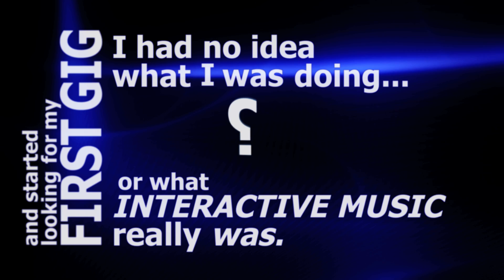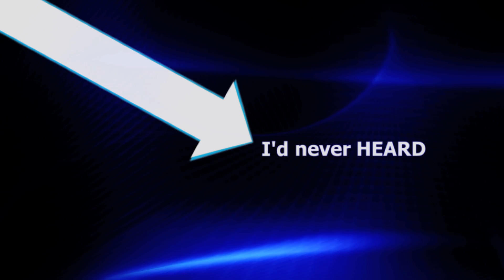A Composer's Guide to Game Music - Book Trailer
Winifred Phillips, famous for her work as a game music composer and for her MIT Press book, A Composer's Guide to Game Music (purchase on Amazon discusses her book in this video trailer.

The MIT Press, one of America's largest university presses, has published A Composer's Guide to Game Music by Winifred Phillips. As an award-winning composer of video game music, Phillips provides a comprehensive, practical guide that leads an aspiring video game composer from acquiring the necessary creative skills to understanding the function of music in games to finding work in the field.  Among those praising Phillips's book is celebrated film/game composer Harry Gregson-Williams (Shrek, Narnia, Kingdom of Heaven, Metal Gear Solid series), who described A Composer's Guide to Game Music as "not just compulsory bedside reading for budding games composers, but a fine achievement in itself. Bravo!" Renowned video game director David Jaffe (God of War, the Twisted Metal series)  described Phillips's book as "an important, deep, and rare exploration of video game music by one of the medium's smartest and most talented voices."

Musicians and composers may be drawn to game music composition because the game industry is a multibillion-dollar, employment-generating economic powerhouse, but, Phillips writes, one of the most important qualifications for a musician who wants to become a game music composer is a love of video games.  "It's very important to have an enduring passion for games," Phillips writes. "With the right spark of enthusiasm, the process of writing music for games can be positively exhilarating."

A Composer's Guide to Game Music from the Massachusetts Institute of Technology Press offers indispensable guidance for musicians and composers who want to deploy their creativity in a dynamic and growing industry, protect their musical identities while working in a highly technical field, and create great music for a new medium.